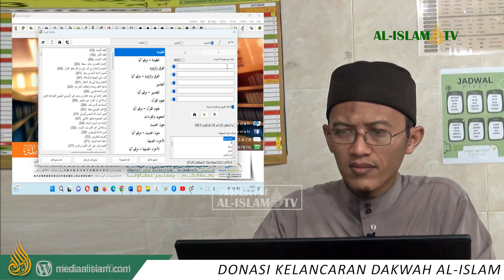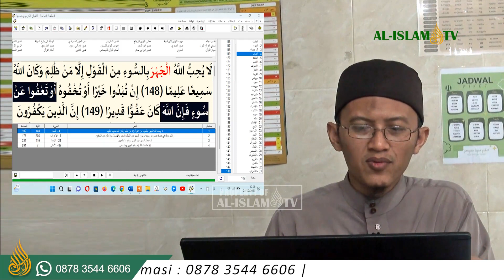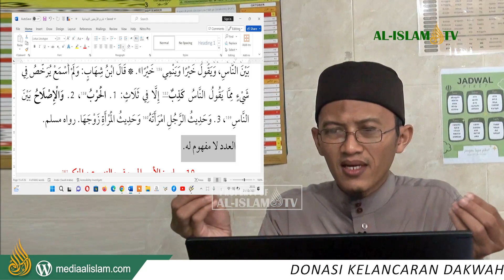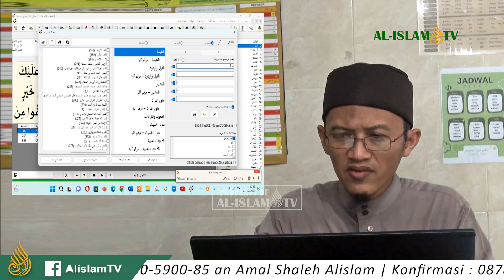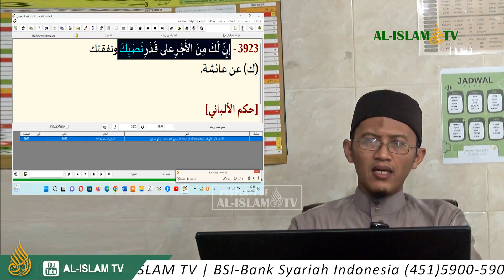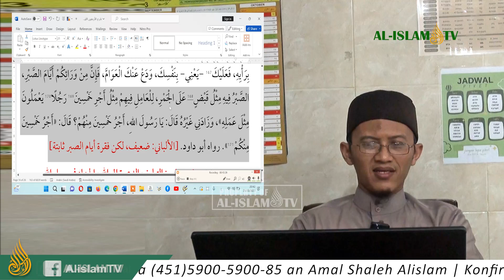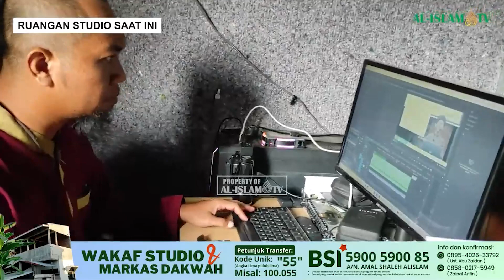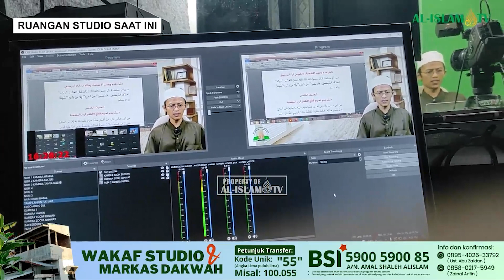KAJIAN ARBA'IN AT-TIJANIYYAH H. 17-19 bersama UAZ 2023 10 25 AL-ISLAM